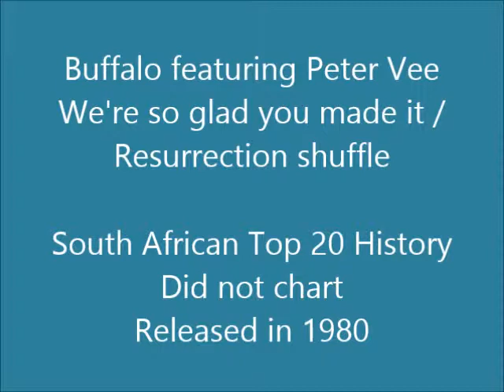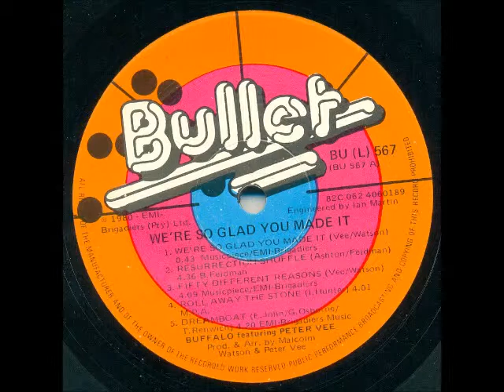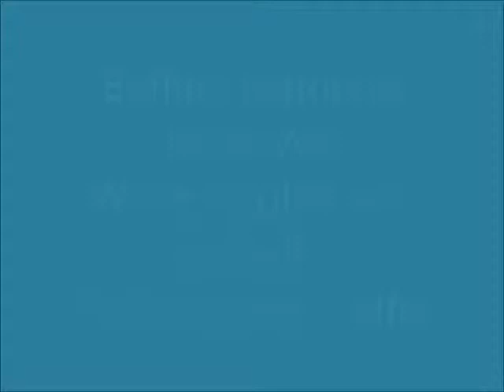Buffalo featuring Peter Vee - We're so glad you made it / Resurrection shuffle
South African studio band created by Peter Vee in the late 1970s, with Malcolm Watson (guitar), Mike Pilot (guitar), Ashley Kelly (bass), Glyn Storm (keyboards), Tony Moore (drums), Costa Anadiotis (synthesizers), Julian Cohen (percussion) and with vocals provided by Peter Vee, Dennis East, Sue Smith, Mally Watson and Julian Cohen.

This song is off the album "We're So Glad You Made It" released in 1980.